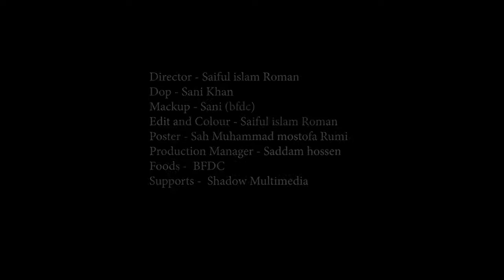তোর মন পারায়